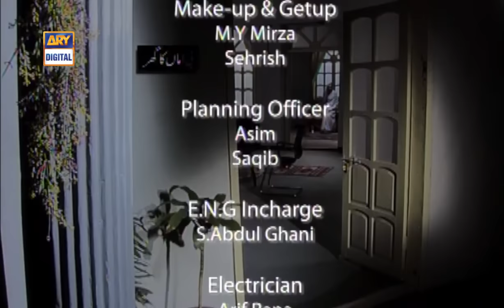Aftaab House | Telefilm | Badar Khalil | Samina Ahmad | ARY Digital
Cast:
Badar Khalil
Samina Ahmad
Mehmood Akhtar
Saqib Sheikh.

Director:  Ahson Talish
Writer: Anwar Maqsood